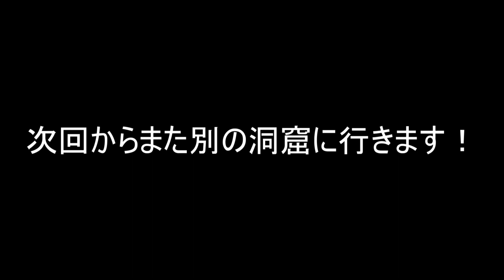【ＡＲＫ】鬼畜な世界で食物連鎖の頂点を目指す（ARK Survival Evolved）#9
出演
いつお

スロウはんのセリフの色を緑にしました！
今回からはアーティファクト集めなのでテンポよく進んでいきます！

FRESH! by AbemaTV